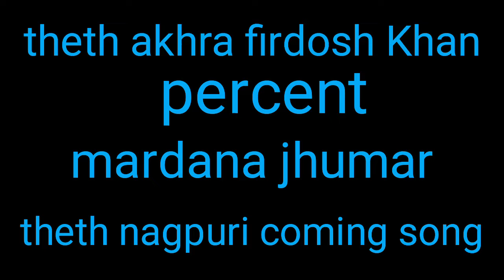!!आपन बनाली तोकै ❤ में बसाली तोके!! theth nagpuri !! सिंगर पूजा देवी!! apna banali toke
ठेठ अखरा फिरदौस खान यूट्यूब चैनल में सभी संगीत प्रेमियों को स्वागत है हमारे यूट्यूब चैनल में एक से बढ़कर एक ठेठ नागपुरी राग रागिनी ऑडियो वीडियो गीत अपलोड किया जाता है देखें सुने और अच्छा लगे तो लाइक शेयर कमेंट करना ना भूले थैंक्यू झारखंडी जोहार जय झारखंड जोहार झारखंड किसी भी तरह की जानकारी के लिए कांटेक्ट नंबर 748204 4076 धन्यवाद